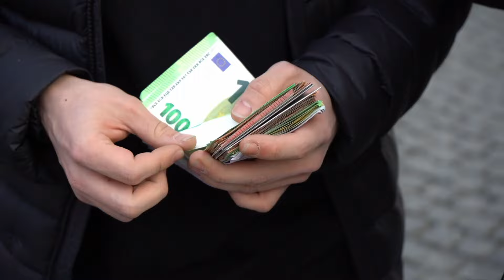FRANKFURT WER HAT DAS MEISTE GELD DABEI💵|PUMPING MNKY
Anzeige (werbung)